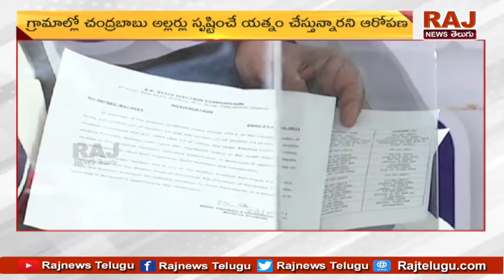ఏకగ్రీవాలు వస్తే తప్పేంటి..! | Slams SEC For Holding Unanimous Polls: RAJ NEWS TELUGU